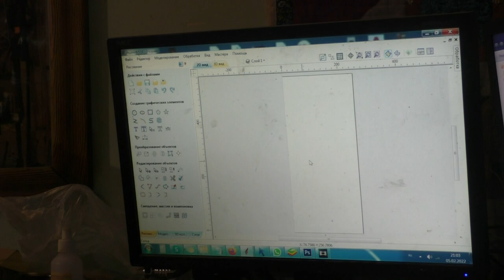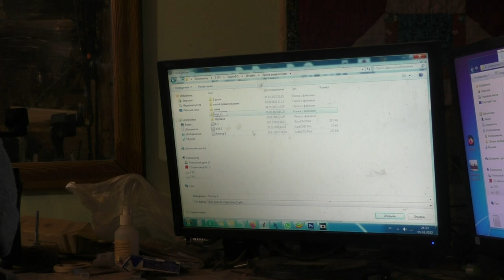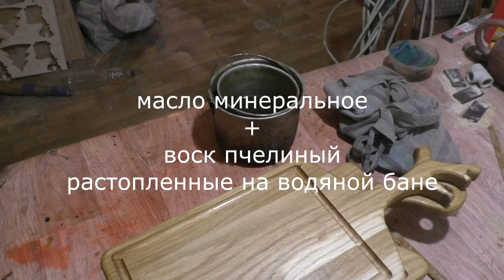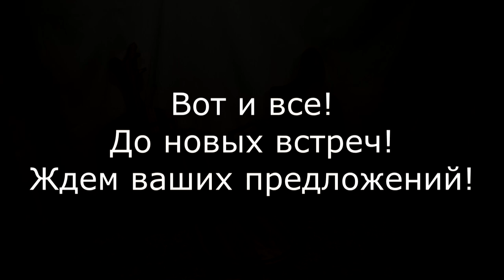Доски разделочные из Жестового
Разделочные доски, это уже предмет декора.